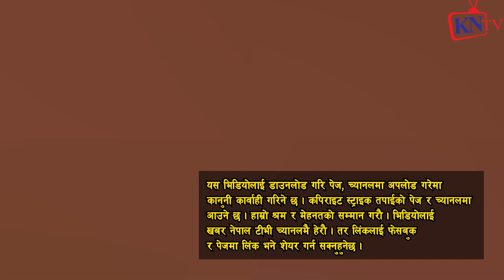तीजको लहर आयो बरिलै तर हरि उदासीको श्रीमती Sabita Bhandari लाई... Punya Gautam, Sagar Thapa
ख्यास्स पुतली,
HAri udashi,
Thanks To
Audio :-
Studio - Malashree